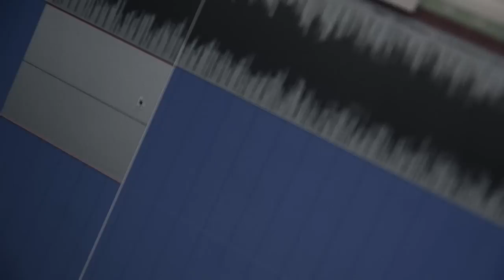Natti (of CunninLynguists) - Architecture featuring Sha Stimuli & Substantial [MUSIC VIDEO]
The second single from Natti's 'Still Motion' gets a visual treatment. Watch as Natti, Sha Stimuli & Substantial reluctantly admire the drug game, the music industry and the institution of education. Three systems that, more often than not, prey on it's participants and are specifically designed for them to fail.

Deacon The Villain handles duties behind the boards and the lens on this one. Enjoy!

Natti - Architecture featuring Sha Stimuli & Substantial
Produced by Deacon The Villain
Video shot & edited by Deacon The Villain
Additional acting by: Ricky Raw (@RickyRaw) & Amond Jackson (@AmondJackson)